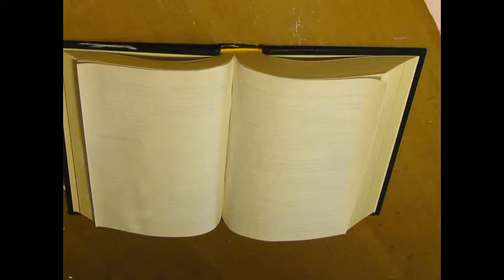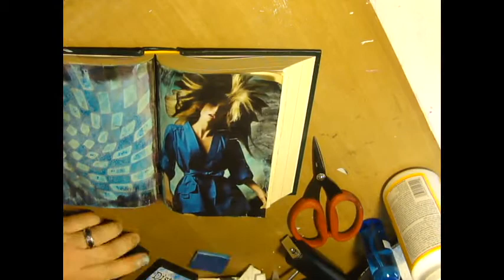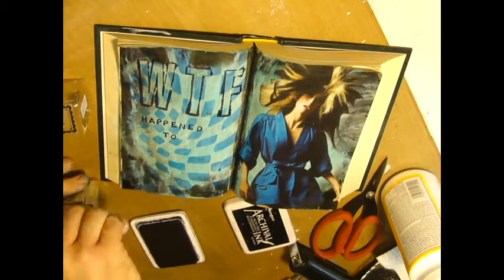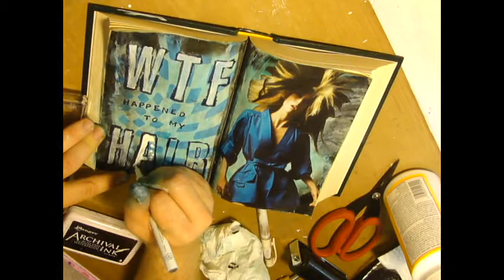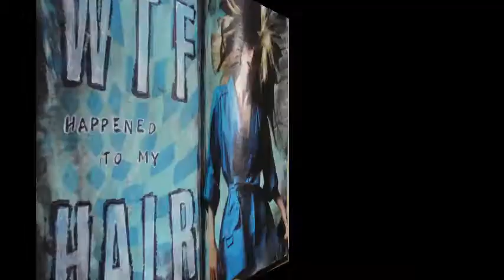"WTF Happened to My Hair" Art Journal Page Tutorial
This art journal page was made using Distress Inks in "Salty Ocean", "Peacock Feathers", "Frayed Burlap", and "Old Paper", gesso, stencils, collage elements, Mod Podge (matte), black Higgins India Ink, Sharpie Poster Paint Pen (white), and a Signo White Pen.